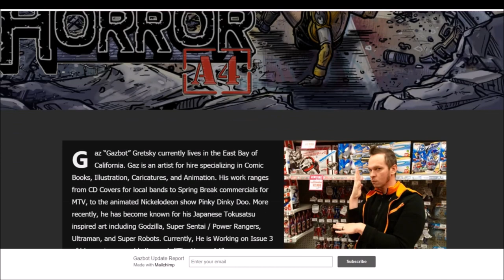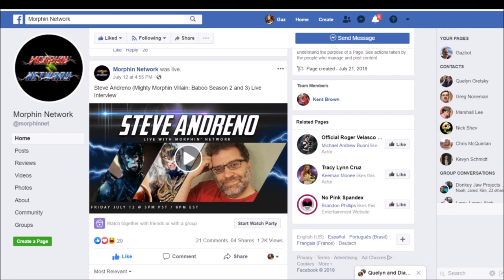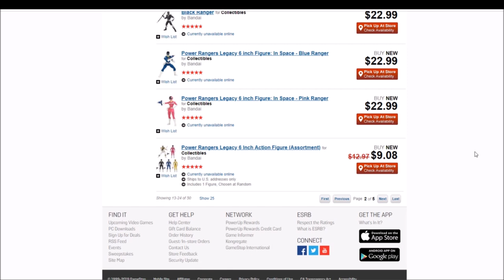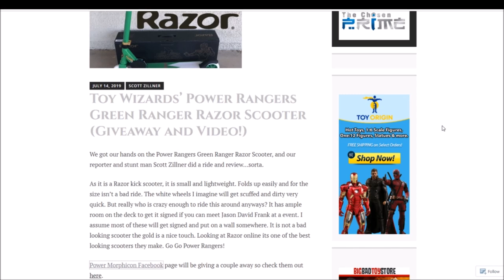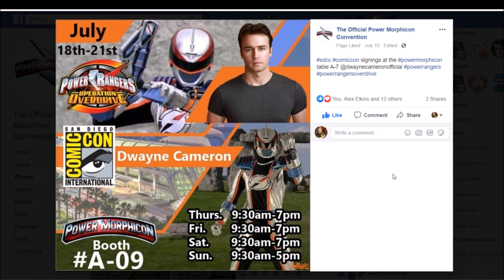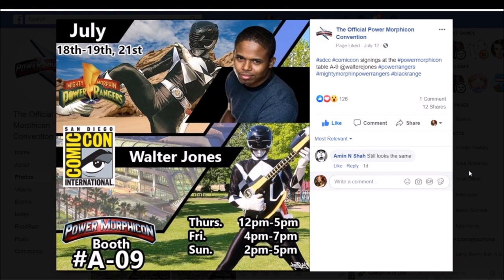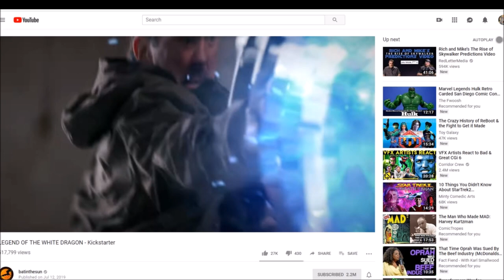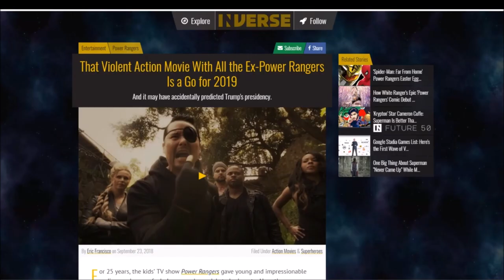Action Activate! Power Rangers: Gazbot Knight solo news delivery service! SDCC 2019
Action Activate! Power Rangers art and discussion show,
focusing on the current season Beast Morphers.

This Weeks Ranger Ramblings with Gazbot Knight  flying solo

Hasbro Pulse ►►